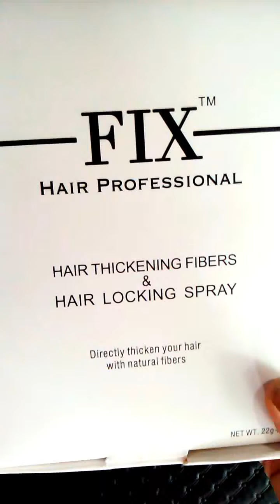FIX Hair นวัตกรรมใหม่เพิ่มผมหนา1นาที by Khun Tong Ka